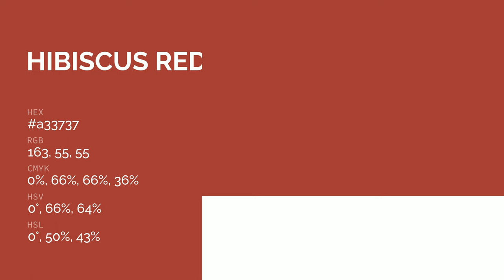Hibiscus Red color a33737 hex color - Red color - Cool color a33737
What color is Hibiscus Red ? a33737 hex color - Red color - Cool color a33737

Hex a33737 Color Code is also known as Hibiscus Red color.